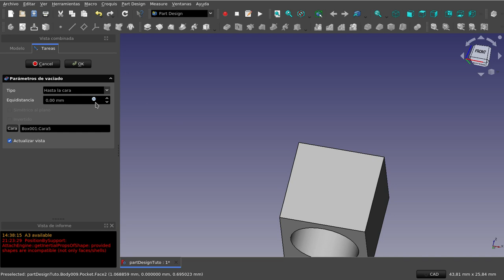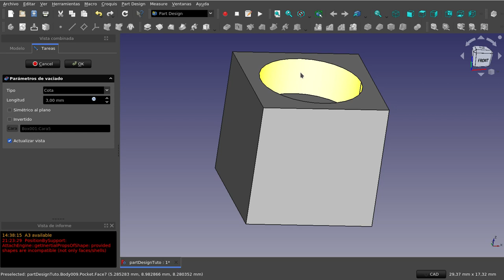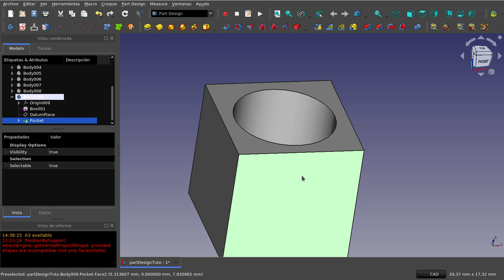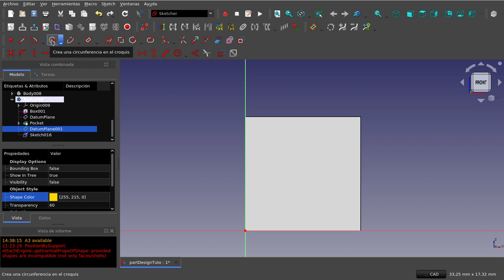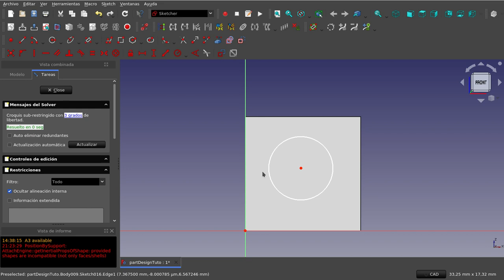FreeCAD: Banco de trabajo Part Design (21)